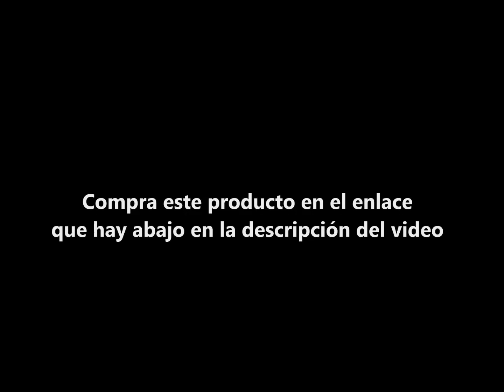DISNEY Cars 3 - Circuito de carreras : Choca Crash | JUGUETE PELICULA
DISNEY Cars 3 - Circuito de carreras : Choca Crash | JUGUETE COMPRAR

MATTEL 2017 | PELICULA | Coches | DESCRIPCIÓN:

    Vive carreras llenas de choques y emociones fuertes en el Circuito Choca-Crash inspirado en la película Cars 3 de Disney Pixar
    Incluye accesorios, barriles y ruedas, adornos auténticos y un vehículo de Rayo McQueen cubierto de barro a escala 1:55
    Es perfecto para contar historias y recrear carreras de la película
    El propulsor motorizado lanza los coches por la pista
    Se puede conectar a otras pistas para ampliar las carreras y la diversión; las pistas adicionales se venden por separado y están sujetas a disponibilidad
¡Este emblemático circuito en forma de 8 es perfecto para que los fans recreen carreras, choques y toda la emoción de la competición! El detallado circuito presenta obstáculos, como bidones y ruedas, diseños auténticos y un vehículo de Rayo McQueen cubierto de barro para comenzar a jugar nada más abrir la caja. Corre por el circuito, pero si te quedas corto, ¡derraparás, volcarás y chocarás contra obstáculos! También puedes huir a toda velocidad de este circuito por la salida lateral. El propulsor motorizado no para de lanzar los coches por el circuito en forma de 8 para jugar sin interrupciones.